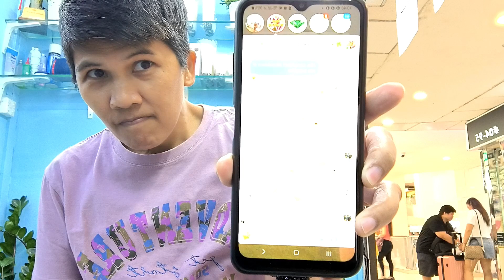PAGUPIT SI KING (part1)